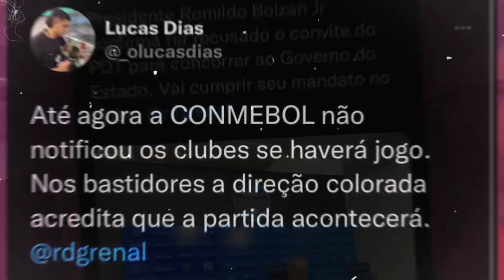UMA PROPOSTA RIDÍCULA | VOLANTE POR DAVID? | NOVIDADES NA REAPRESENTAÇÃO